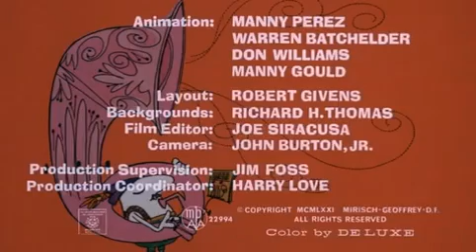[Série]La Panthère Rose - Pink Tubadore... [FR]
Les aventures déjantées et décalées d'une panthère rose, qui accomplit plusieurs gags et bévues au cours de petits courts métrages animés. La panthère rose fait souvent tourner en bourrique un petit bonhomme avec une énorme tête et un gros nez.